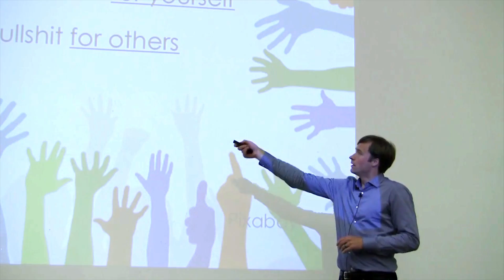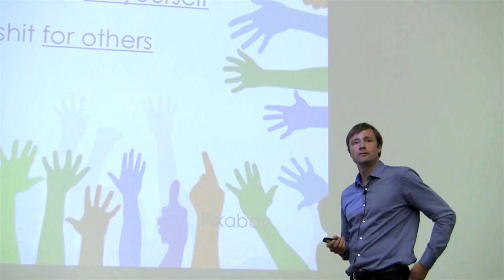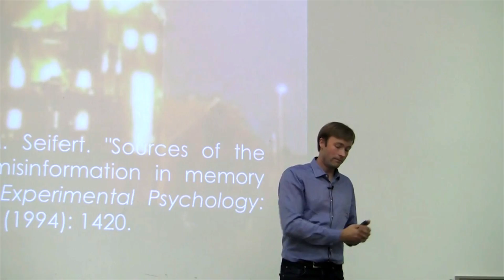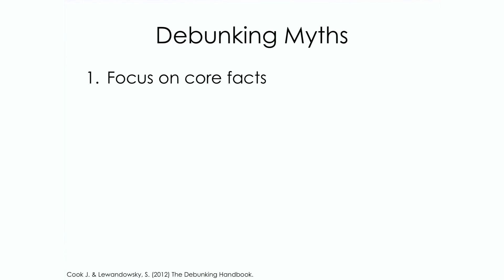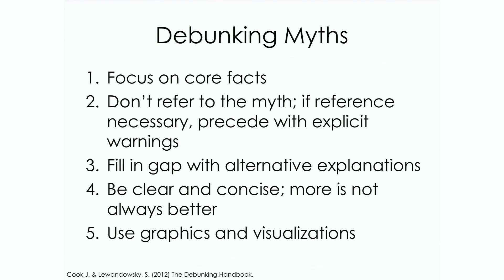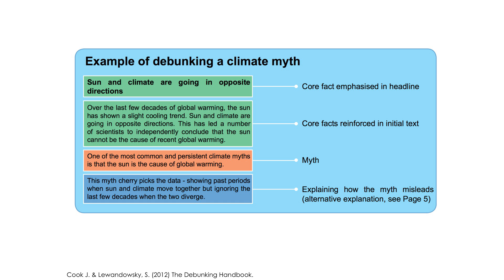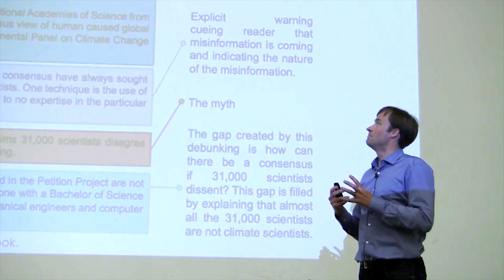Calling Bullshit 10.3: Debunking Myths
Jevin introduces Cook and Lewandowsky’s Debunking Handbook and suggests a number of rules for how to successfully change opinions rather than reinforcing erroneous beliefs.